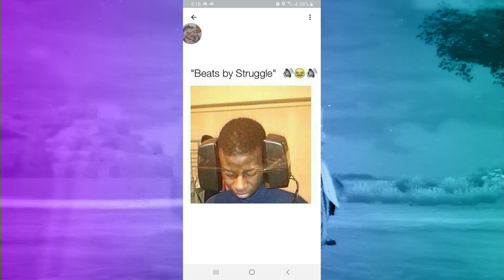"Do We Need A Name?" Podcast #16: A.I. Memes and the Maury Povich Show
Eden, Carter, Bee and Kathy discuss a whole slew of topics including A.I. generated memes, the Maury Povich show, LPs done by other members of the Podcast, and Bee's mom being badass.